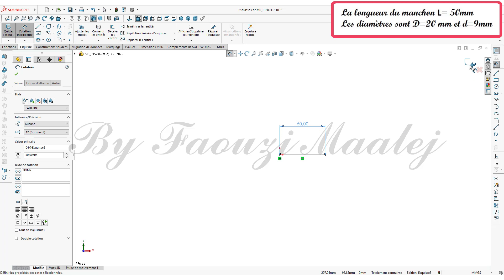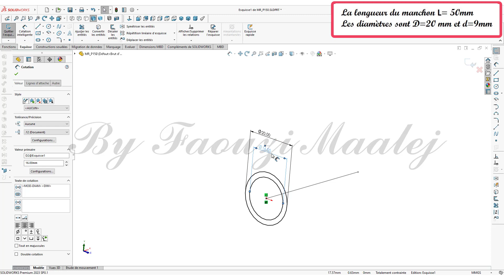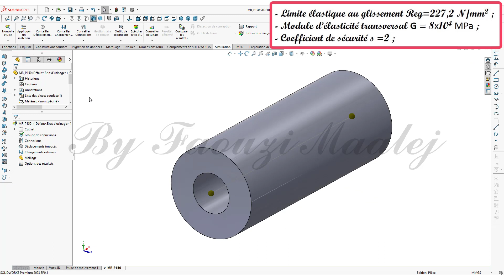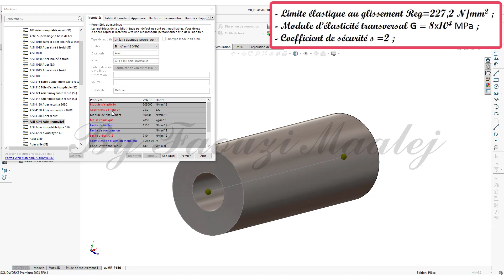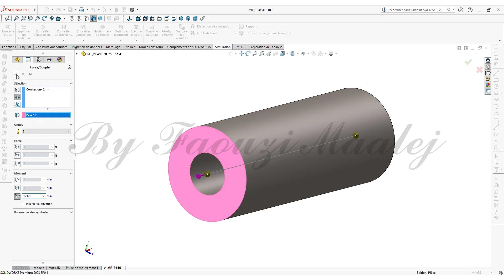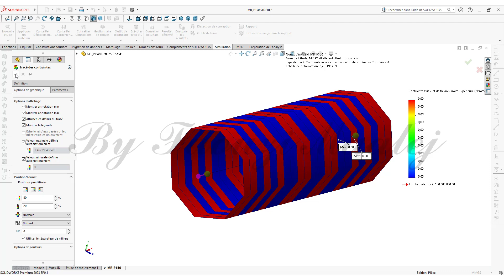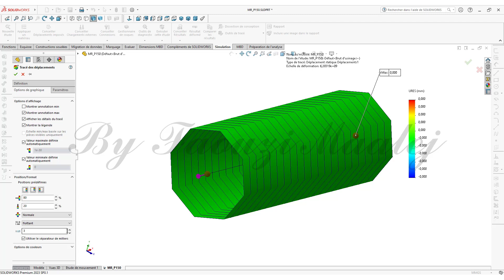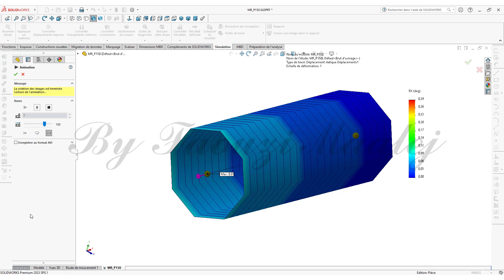3) Simulation RDM avec Solidworks : Torsion